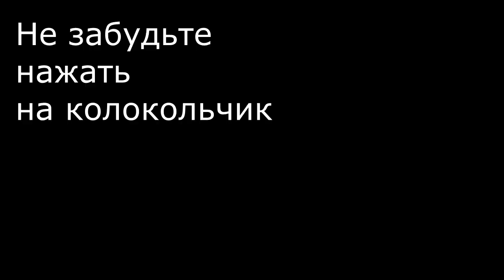Как Красиво Нарезать Огурцы! Роза из Помидора! Овощная Нарезка!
How To Cut Cucumbers Beautifully! A Tomato rose! Vegetable Slicing!
Vegetable Carving Vegetable Garnish Vegetable Design Vegetable Art Vegetable Decoration Vegetable Cutting How to make Vegetable Flower How to make Vegetable Garnish How to make Vegetable Design How to Carve Vegetable Vegetable Flower

Fruit Carving Fruit Garnish Fruit Design Fruit Art Fruit Decoration Fruit Cutting How to make Fruit Flower How to make Fruit Garnish How to make Fruit Design How to Carve Fruit Fruit Flower

Blume aus Gurke Gurkenblume Gurkenentwürfe  Gurkenschnitzerei  ดอกไม้ของ

Radish Carving Radish Garnish Radish Design Radish Art Radish Decoration Radish Cutting
How to make Radish Flower How to make Radish Garnish How to make Radish Design How to Carve Radish Radish Flower

Pepper Carving Pepper Garnish Pepper Design Pepper Art Pepper Decoration Pepper Cutting

Carrot Carving Carrot Garnish Carrot Design Carrot Art Carrot Decoration Carrot Cutting How to make Carrot Flower How to make Carrot Garnish How to make Carrot Art How to make Carrot Design How to Carve Carrot Carrot Flower Carrot Leaf  Flor de zanahoria  花胡萝卜  Blume aus Karotten แครอทดอกไม้

Lemon Carving Lemon Garnish Lemon Design Lemon Art Lemon Decoration Lemon Cutting How to make Lemon Flower How to make Lemon Garnish How to make Lemon Design How to Carve Lemon Lemon Flower

Tomato Carving Tomato Garnish Tomato Design Tomato Art Tomato Decoration Tomato Cutting How to make Tomato Flower How to make Tomato Garnish How to make Tomato Design How to Carve Tomato Tomato Flower Tomate Flor  Tomaten Blume  番茄花

Eggs Carving Eggs Garnish Eggs Design Eggs Art Eggs Decoration Eggs Cutting How to make Eggs Flower How to make Eggs Garnish How to make Eggs Design How to Carve Eggs Eggs Flower